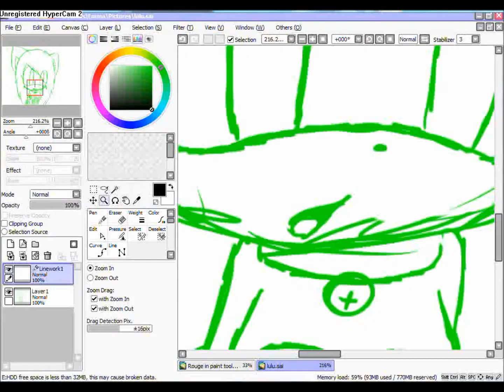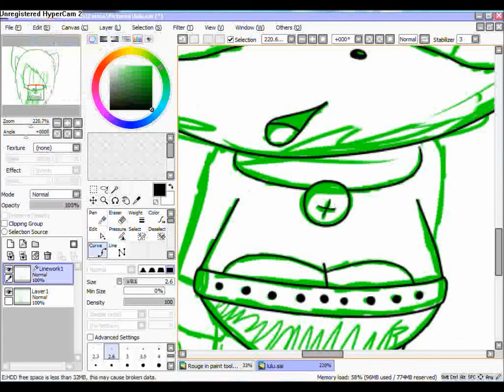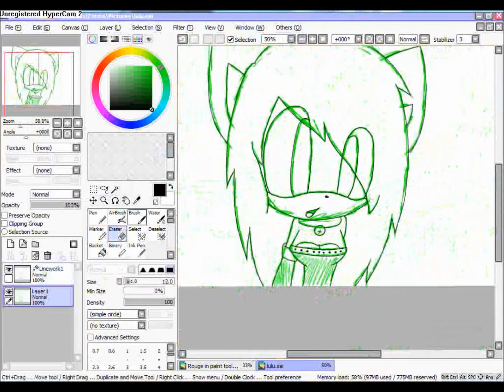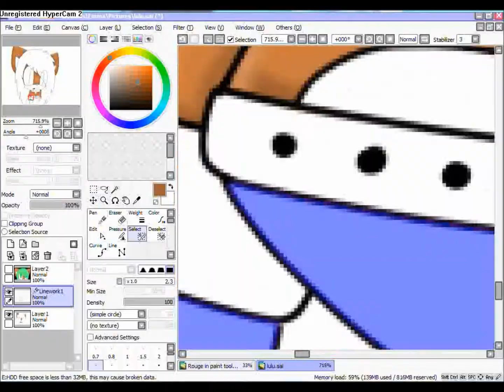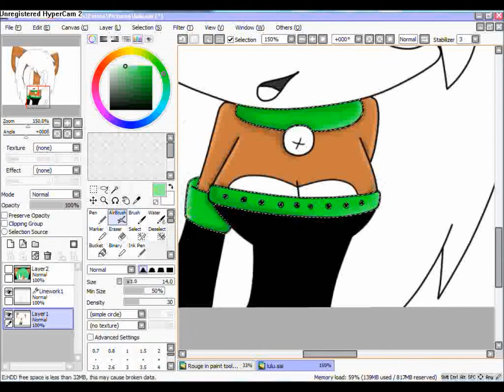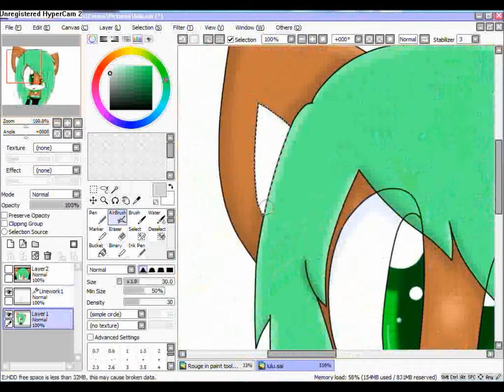Speedpainting lulu the hedgefox